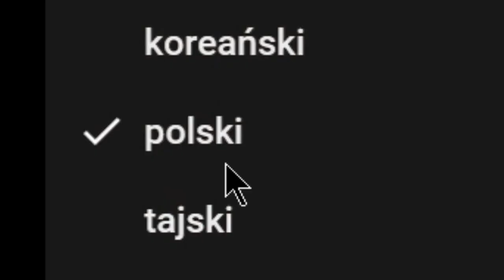skibidi sigmy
skibidi sigmy w niesamowitym digitalowym cyrku auu